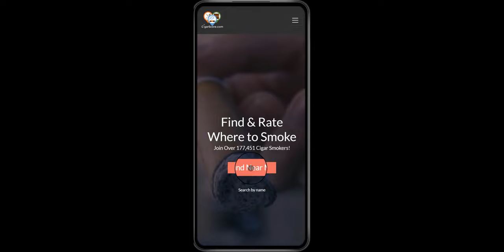MOST COMPLEX Cigar I've EVER Had! The Joya de Nicaragua CINCO de CINCO - CIGAR REVIEWS by CigarScore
00:00 Intro
01:09 Welcome
02:24 Cigar Specs
04:47 First Impressions
07:56 Smoking
12:33 Final Thoughts
14:23 CigarScore Reveal
15:58 Outro

_Humidification:
Cigar Oasis

Main Camera
Travel Camera
Favorite lens